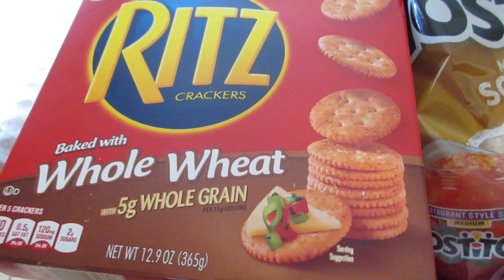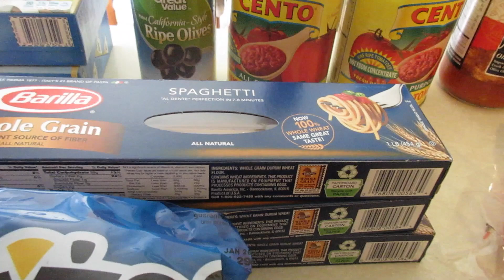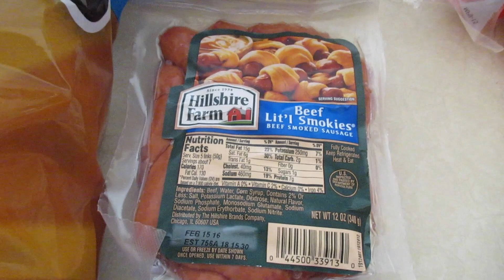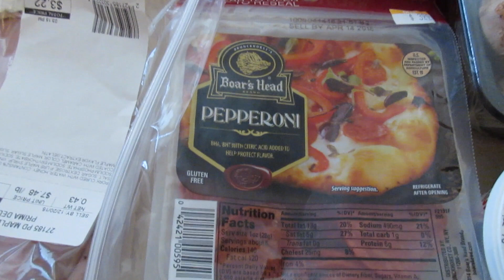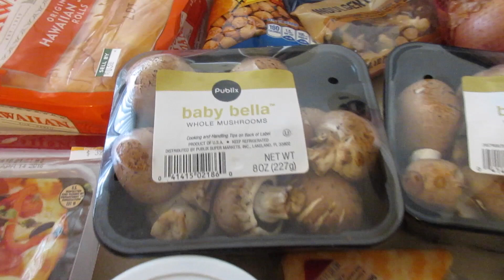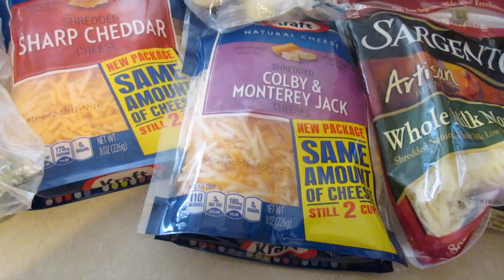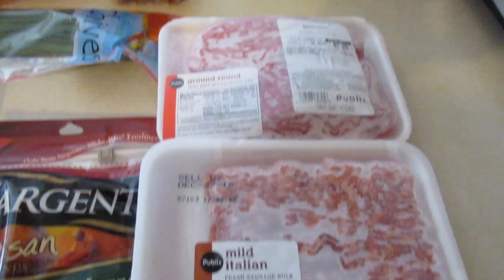Christmas Grocery Haul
Our groceries for our Christmas Eve Dinner at our house. We shopped at Walmart, Publix, and Winn Dixie